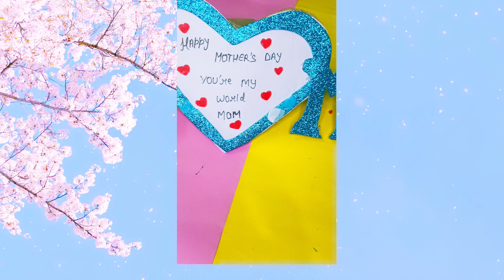Mother's Day Gift ideas 2023/Photo Frame craft idea easy/handmade mother's day frame/Craft By Samia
Mother's Day Gift ideas 2023/Photo Frame craft idea easy/handmade mother's day frame.

Hii 👋 friends 💕.

In this video I will show you mother's day gift ideas/ Mother's day frame/ mother's day photo frame/ how to make photo frame/ Mother's day card idea/ Mother's day craft ideas with glitter paper. I hope you enjoy this simple craft.